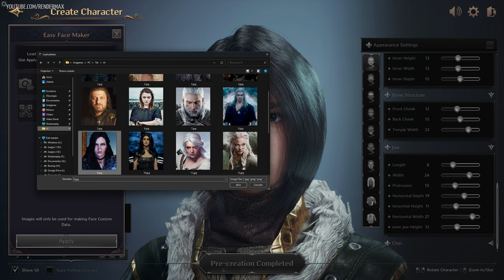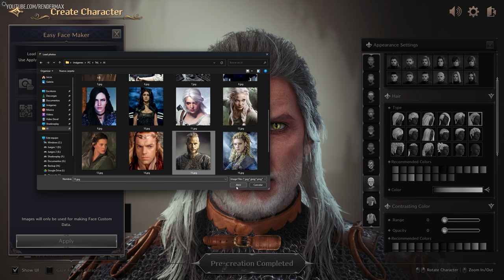Throne & Liberty - Easy Face Maker - PC - F2P - KR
I was testing the Easy Face Maker for a while, the tool is interesting but the profiles generated are pretty basic, it's a good start for a character recreation from a photo but you still need to complete it by hand...